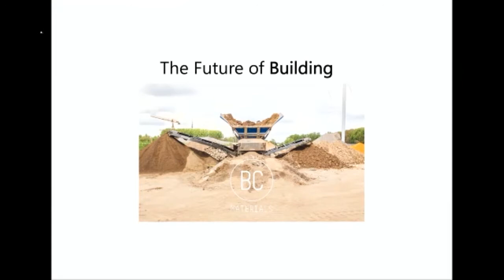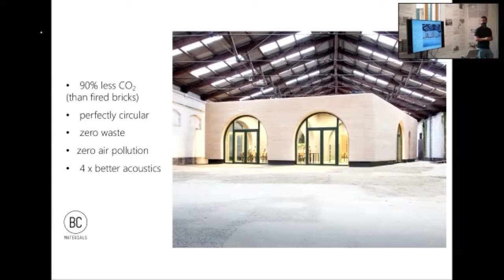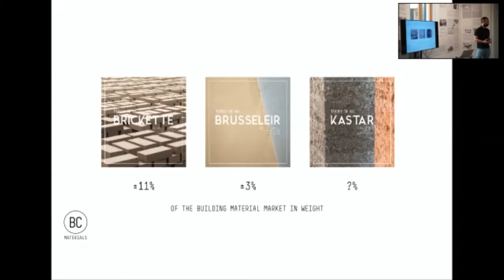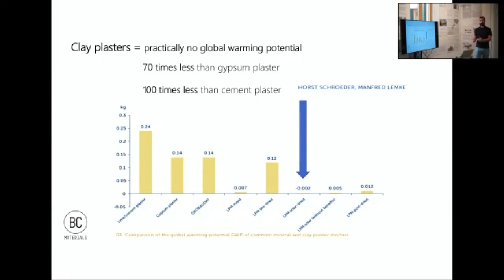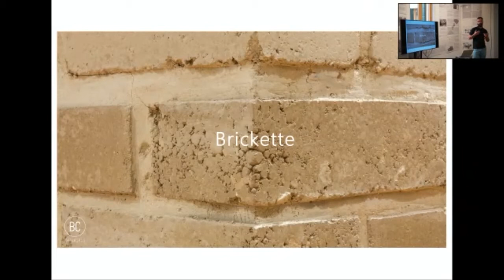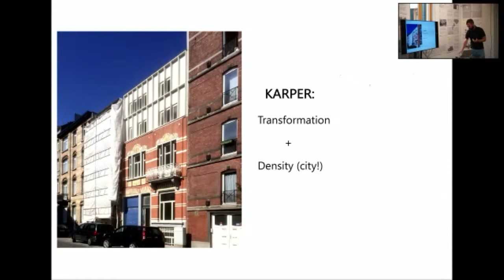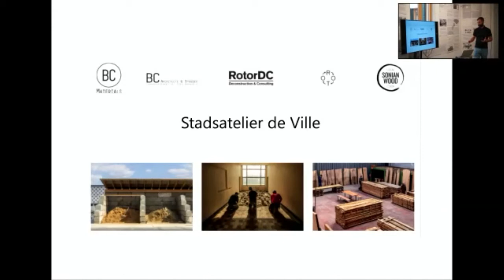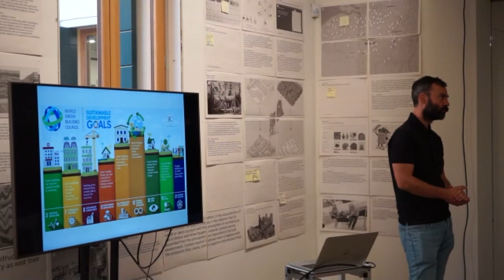Anton Maertens: The Future of Building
In a rapidly warming climate, with unprecedented heatwaves & flooding, a great carbon reckoning is coming to architecture & construction. Materials management is estimated to represent 67% of total global greenhouse gas (GHG) emissions. Raw earth is abundant, healthy, esthetic and can be produced in a C02-neutral way. BC materials transforms excavated earth into building materials, through a process of urban mining and circularity. Aiming for a healthy, biobased & beautiful construction, that relinks people with locality.

This video forms a part of the Non-Extractive Architecture project: an exhibition, research residency and conference series curated by Joseph Grima and Space Caviar, located at V-A-C Zattere in Venice.